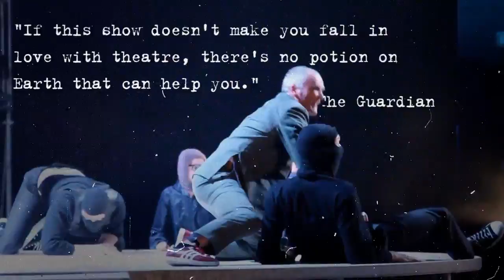Tristan & Yseult Trailer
Cornish King Mark is at war; he rules with his head not his heart. But he hasn't counted on falling head over heels for his enemy's sister, or expected the arrival of the enigmatic Tristan.

This critically acclaimed production catapulted Kneehigh onto the national stage. This is the original tale of forbidden desires, broken hearts and the agony of choosing one human being over another. Seen through the eyes of the "Unloved", Tristan & Yseult blends comedy, live music, grand passion and tender truths, in an irresistible night of love.

Tristan & Yseult is one of the most-loved shows by the outstanding Bristol Old Vic Associate Company, Kneehigh, which critics have called "a triumph", "deliriously joyful" and "breathtaking in every respect".

If you see one Kneehigh show in your lifetime, make sure it's this one.

"A spectacular yet intimate show in which the comical, the classical, the heartfelt and the sultry all become one."
The Times

"If this show doesn't make you fall in love with theatre, there's no potion on Earth that can help you."
The Guardian

Tristan & Yseult
3-20 July
Theatre
7.30pm
2.30pm (Thu & Sat matinees, except Thu 4)
£5-£30
Groups of 10+: £2 off top three ticket prices
Schools: £12.50/£7.50
Signed performance: 13 Jul at 2.30pm
Audio described performance: 20 Jul at 2.30pm (signed and audio described tickets are just £10, available by calling box office only)
Ages: 10+